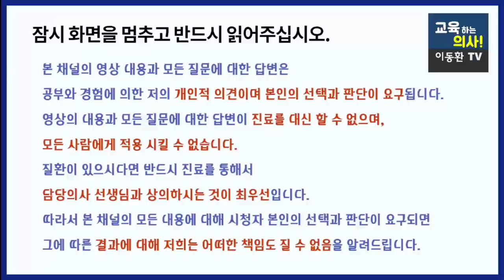오메가3 이것과 함께 먹으면 효과 확 올라갑니다. 오메가3와 궁합이 잘 맞는 영양소는? 어떻게 얼마나 먹어야 할까?